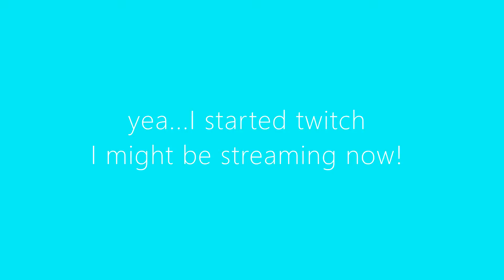follow my twitch! i'm live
go check it out i might be streaming